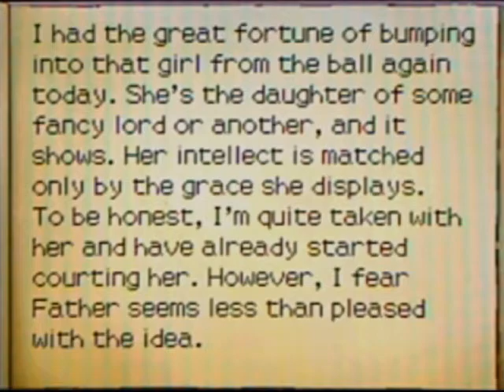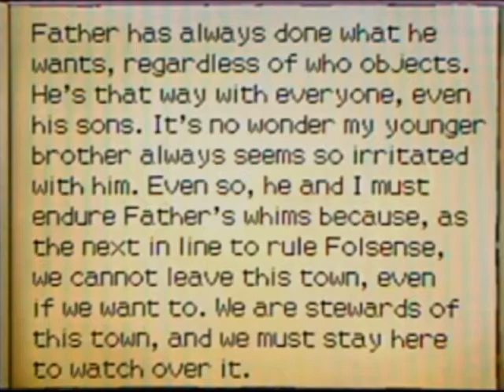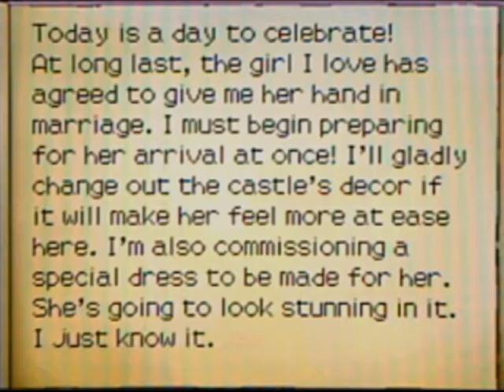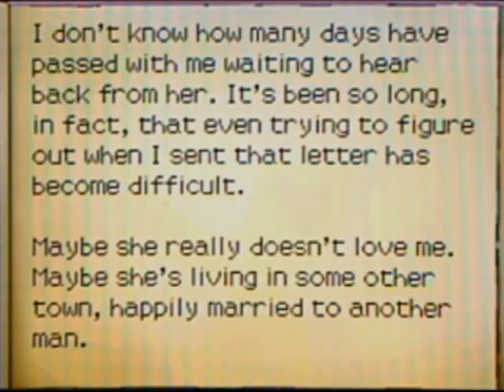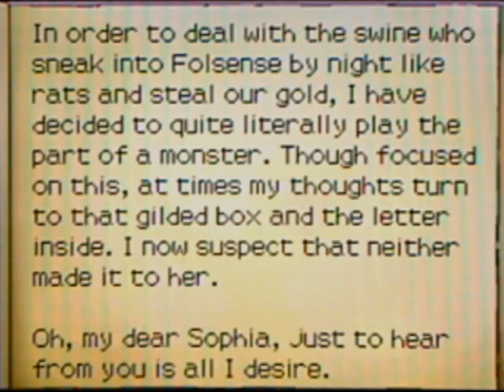Professor Layton 2 Playthrough 58: Diary Recap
I thought it wouldn't be a bad idea to read the old diary again before the end. I also thought it would be nice to have it all in one place.